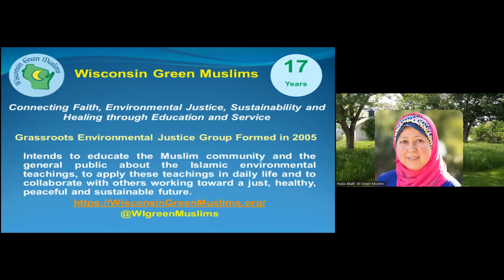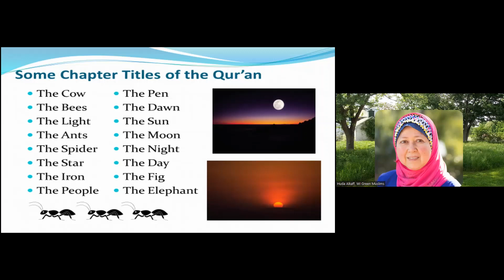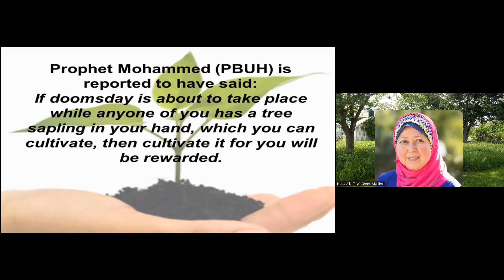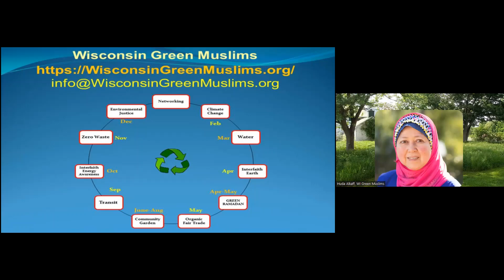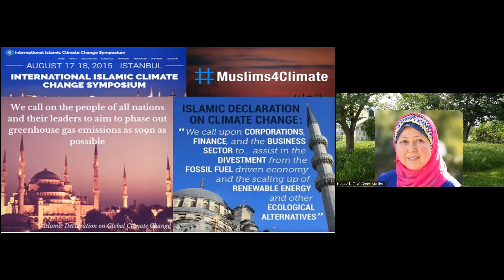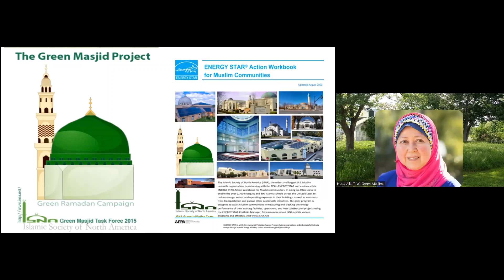Connecting Faith, Environmental Justice, and Sustainability Trim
February 6, 2022 at 10:00 am Huda Alkaff
Wisconsin Green Muslims, a grassroots environmental justice group formed in 2005, connecting faith, environmental justice, sustainability, and healing through education and service. It intends to educate the Muslim community and the general public about the Islamic environmental teachings, to apply them in daily life and to form coalitions and collaborations working toward a just, healthy, peaceful, and sustainable future.

For over two decades, Huda Alkaff has advocated for environmental justice, initiating Muslim and interfaith programs on energy and water conservation. Huda, an educator and ecologist, received a master’s of science degree in conservation ecology and sustainable development (MS CESD)) from the University of Georgia in 1997 and teaches environmental studies courses at the University of Wisconsin. She is the founder and Director of the Islamic Environmental Group of WI formed in 2005. Huda is a founding member and leader of the Interfaith Earth Network and Wisconsin Interfaith Power and Light. Huda also serves on the national Interfaith Power and Light Campaigns Committee, national Greening Ramadan Task Force, and the Milwaukee Environmental Consortium Board of Directors.